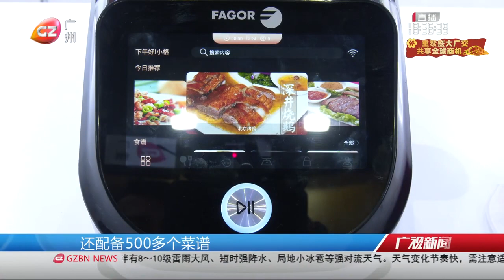海外好物逐個數 廣交會進口展規模擴大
第133屆廣交會進口展規模進一步擴大，首次在三個展期均設進口展，面積達到3萬平方米，較疫情前增長50%。不少外國參展企業都帶來了新產品。
Import sector for the Canton Fair 2023 increases to 30,000 square meters.